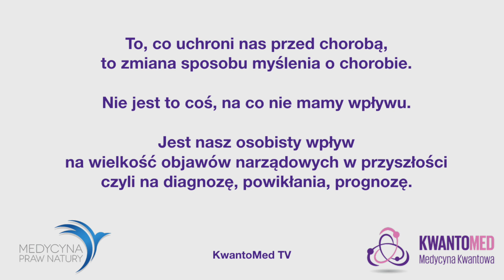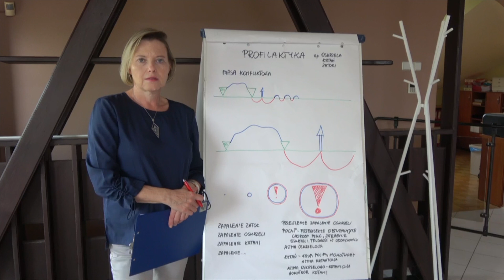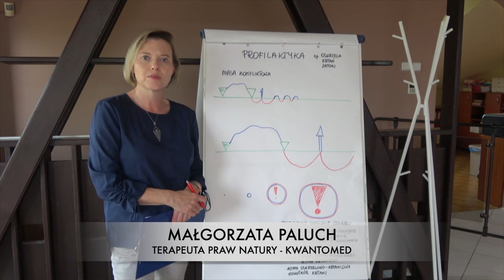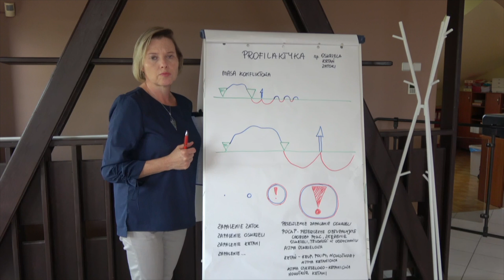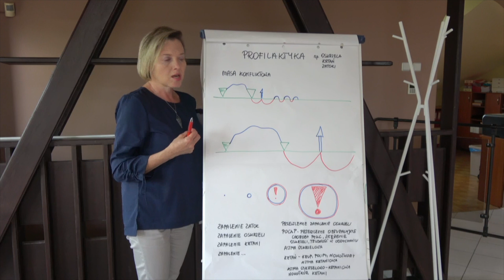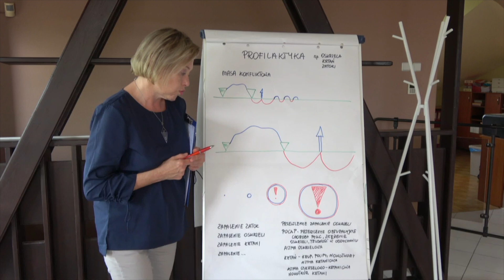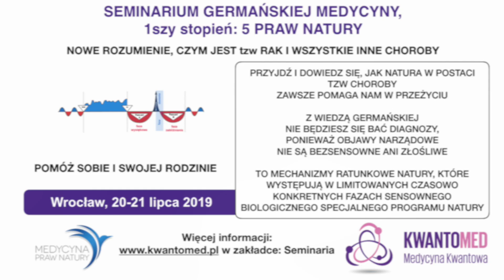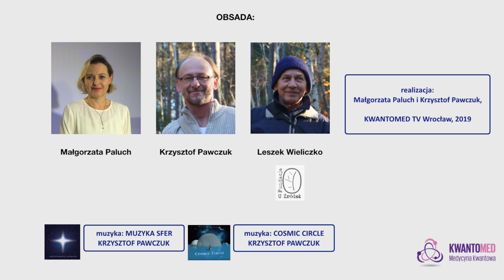Jak nie zachorować...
Profilaktyka chorób wg Germańskiej Medycyny- to dla nas najważniejsza korzyść z poznania tej wiedzy. W zasadzie reguła jest bardzo prosta, o niej właśnie opowiada nasz filmik. Dlaczego więc jest tak trudna do wdrożenia dla większości z nas?
Jeśli podoba Ci się nasza praca edukacyjna i uważasz, że to, co robimy jest potrzebne, wesprzyj naszą działaność dowolną kwotą. Dziękujemy za każdą wpłatę :-)
Dane konta: